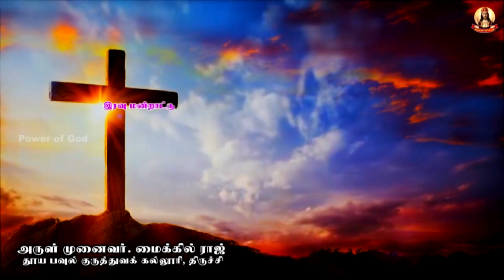🟢✠ இரவு மன்றாட்டு ✠ புதன்கிழமை ✠ 29 March Wednesday NIGHT PRAYER